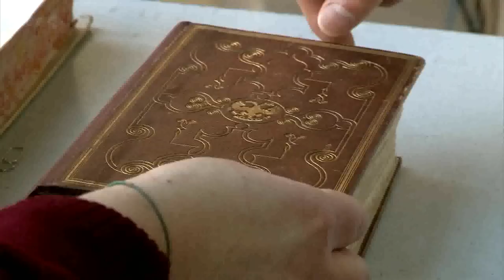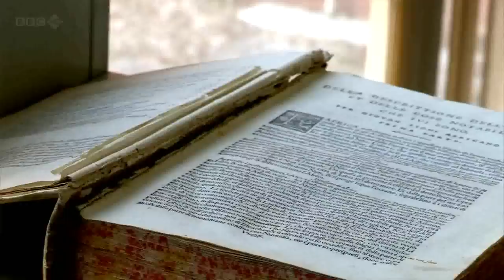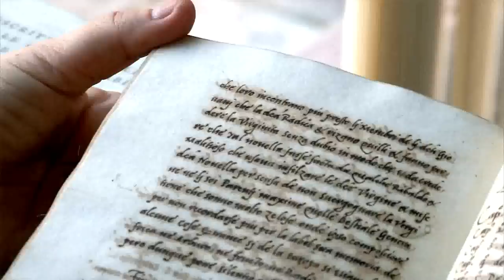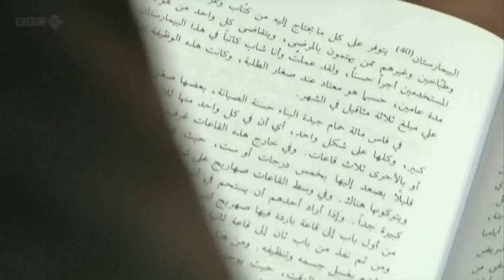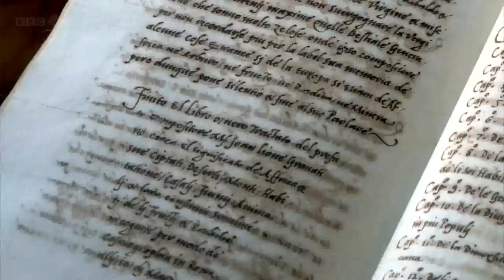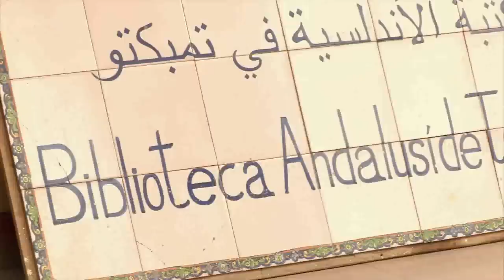Leo Africanus; A Man Between Worlds - BBC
Born a Muslim called Hasan al-Wazzan in the 1480s, he became a christian called Leo Africanus. He was a 16th century historian, diplomat, author and a prolific adventurer.
Along the way he travelled the breadth of North African and the Arabian peninsula, was an ambassador for the Sultan of Fes, was captured by pirates and presented to the Pope in Rome and was even the inspiration for Shakespeare's Othello.
His most startling achievement was "The Description of Africa" - a geography of the continent that inspired generations of explorers and adventurers and remains one of the most widely published of all travel authors.
Journalist Badr Sayegh follows in his footsteps from his birth in the Arabic quarter of Granada and across the sea to Morocco; through the old medina of Fez and onto Rome the capital of renaissance Europe. In Mali he traces his journey along the river Niger to the misterious city of Timbuktu.
The  film is presented and narrated by Badr Sayegh and directed by Jeremy Jeffs.